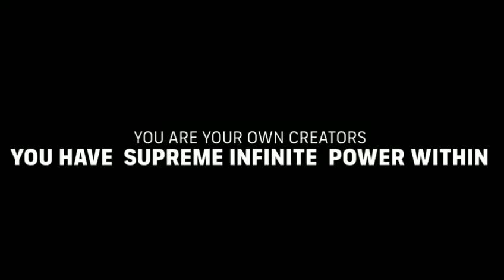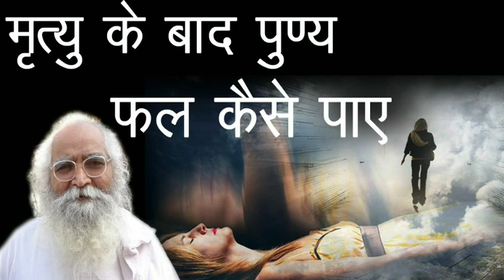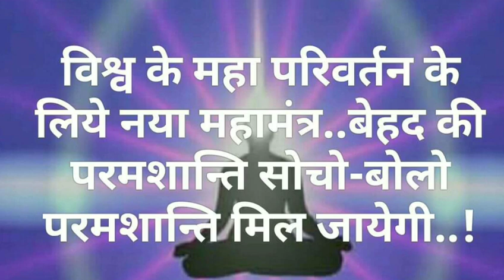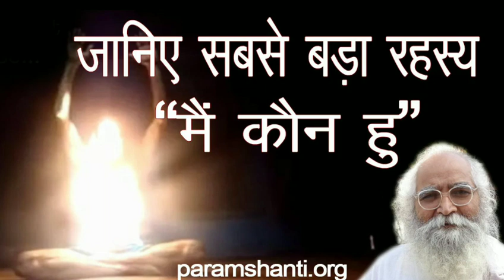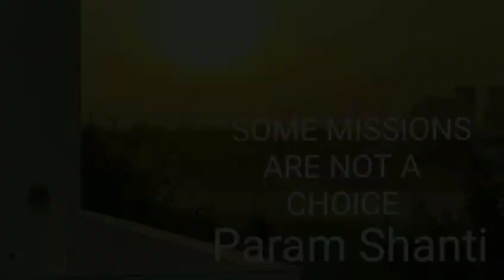बेहद के बच्चों का अंतिम पुरुषार्थ| आत्मिक प्रेम क्या है? सम्यकों सफल कैसे करे? लौकिक अलौकिक balance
Atmaswarup purusharth ascension yugparivartan कर्मयोगी मन की शांति विषय विकार से परे मार्कंडेय देह और देह के संबंध को भूल ज्ञान की गहराई बेहद की कला में बुद्धि ज्ञान योग सेवा धारणा लक्ष्य सामने होगा तो लक्षण आ जाएँगे आत्मिक प्रेम आत्मा की निराकारी stage मन का मौन चारों subject में charity begins at home लौकिक अलौकिक का balance too much में नहीं जाना बेहद की कमाई समय को सफल करो समय बदलने वाला ही है बेहद की प्राप्ति के लिए बेहद का वैराग

0:00 - विषय विकार का प्रभाव
1:29 - बेहद के बच्चो का पुरुषार्थ
4:12 - गुप्तवेश में कार्य
5:37 - Atmaswarup & Paramshanti - Related video- Atmaswarup
6:41 - उपर में आत्मा की स्थिति
8:10 - तेज पुरुषार्थ